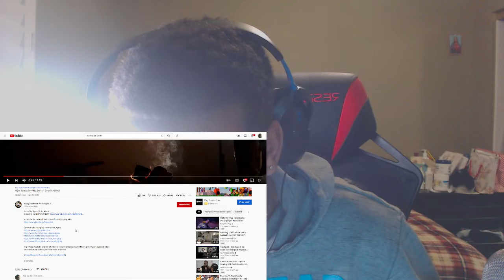NBA YOUNGBOY - NO SWITCH | Reaction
Get Me To 1K GANGG!!

Original Video-